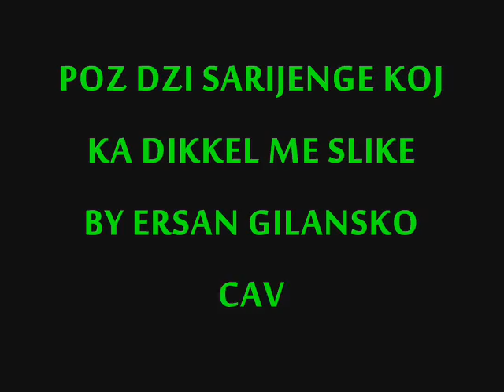Merita Gashi Sineman Vilo 2014 By Esmy